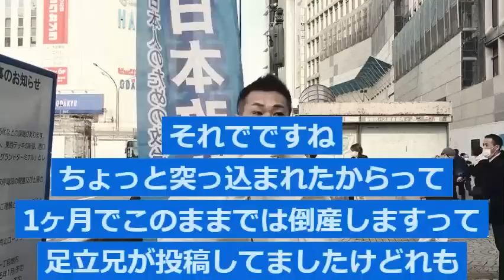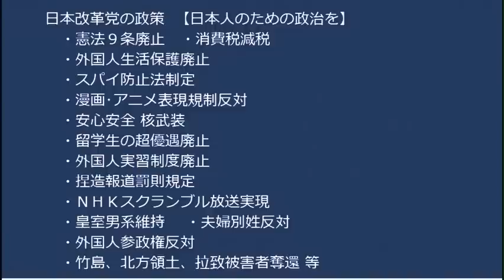維新の足立康史 衆議が権力を笠に着て一般人を「訴訟すっかな」で脅迫！維新は足立のような脅迫議員を除名しろ！新宿西口政治活動